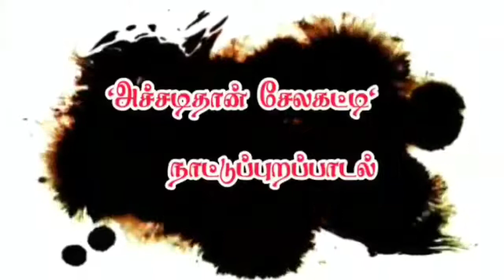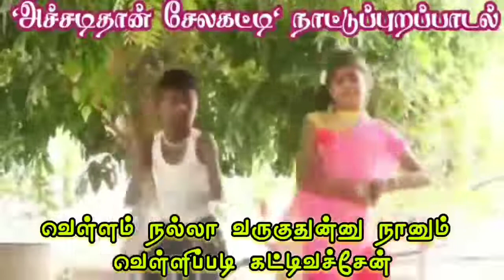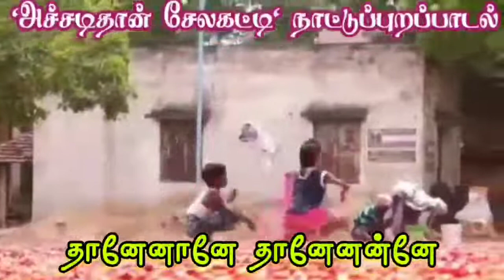"அச்சடிதான் சேலகட்டி" தெம்மாங்குப்பாடல் ( வீரசங்கர் (நீலக்கருங்குயிலே) இசைத்தொகுப்பு)1993....